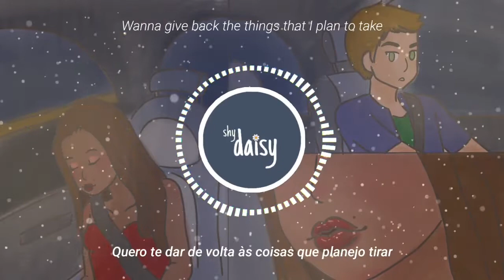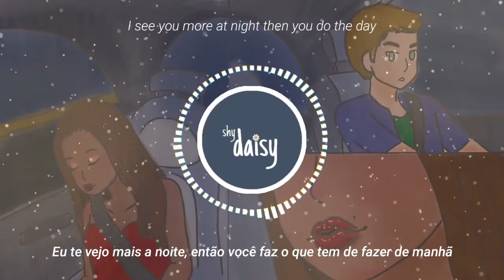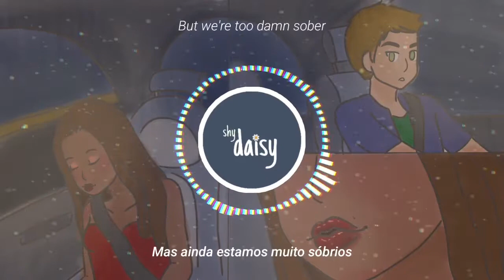prelow — mistakes like this // tradução + lyrics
◉ Nome᎓ Mistakes Like This
◉ Banda/Cantor(a)᎓ Prelow
◉ Álbum᎓ Why Does Everything Happen So Much EP

➣ Onde achar?

➣ Letra᎓

[Verse 1]
You never act aloud the way you appear
My every breath awakes alarms in your ears
I'm not confused, it's just you're making me think
Of all our conversations missing their link
I wanna know all the dreams that you keep beneath
I want the words that you whisper when I'm asleep
Wanna give back the things that I plan to take
And I hope you won't care
But all your makeup's running
And I'm walking you home

[Chorus]
And my dick takes over
And I'm thinking 'bout your lips
But we're too damn sober
For mistakes like this

[Verse 2]
I see you more at night then you do the day
I'm more concerned for what you'll leave if you stay
I'm not confused, it's just I don't wanna talk
It seems the key was not to peek through the locks
So I wanna hear all the screams that you keep beneath
Wanna give back the things that I never take
And I know you don't care
But all those pretty people are still going home

[Outro]
Like this, like this, like this